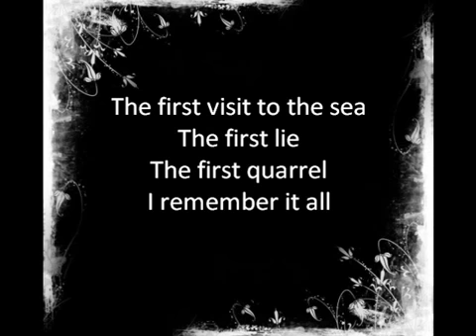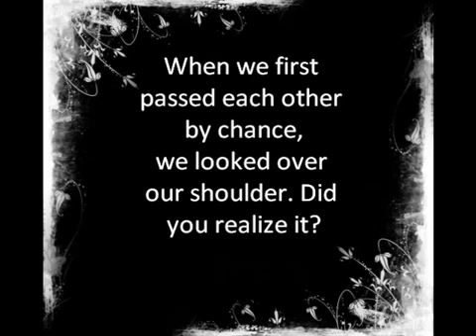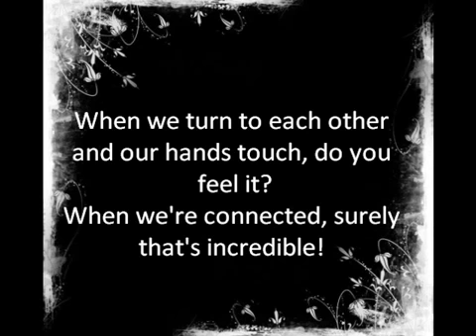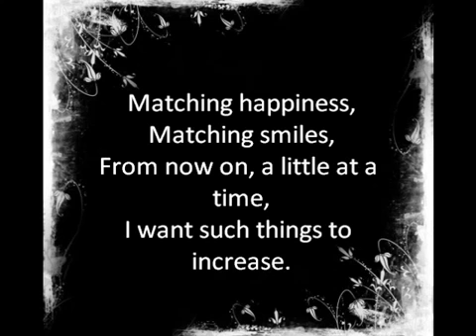Vitamin Love Yuko Ogura